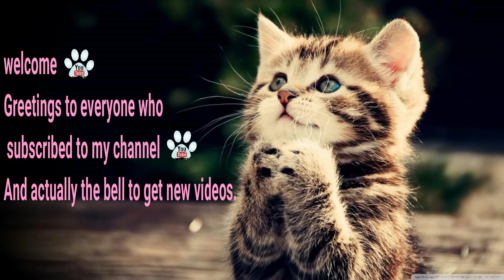Motherhood is not easy 😍😍 Cute cats video 2019